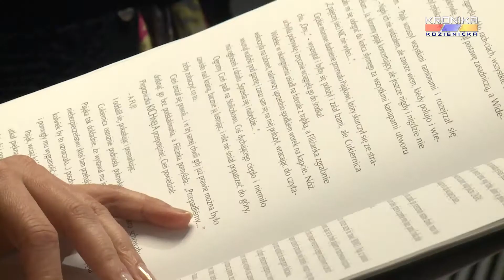Wystawa prac Ewy Pazyny w CKA (17.02.2017)